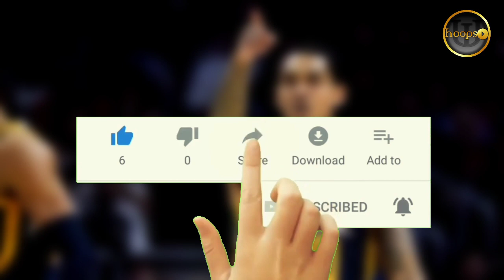Bumawe sa laro kontra Pelicans si Clarkson|Bumitaw pa ng Steph Curry range na three points!